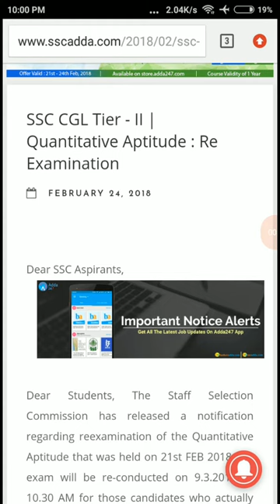SSC CGL TIER 2 2018 EXAM OF 21 FEB RESCHEDULED 0N 9TH MARCH